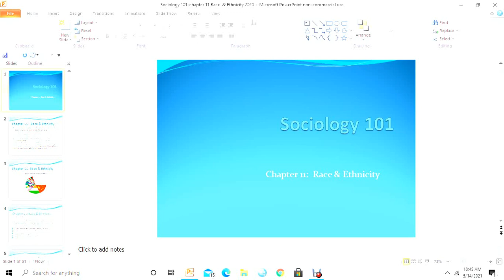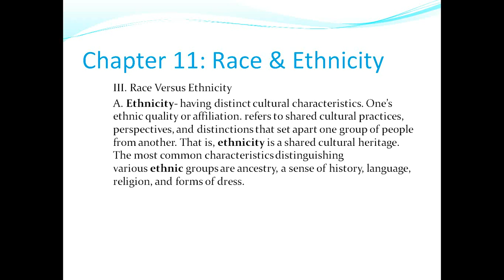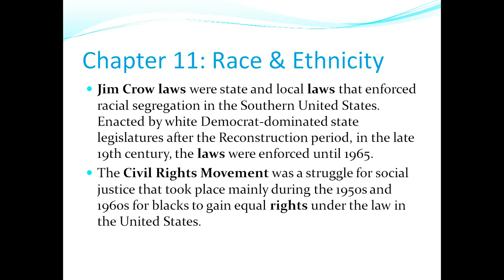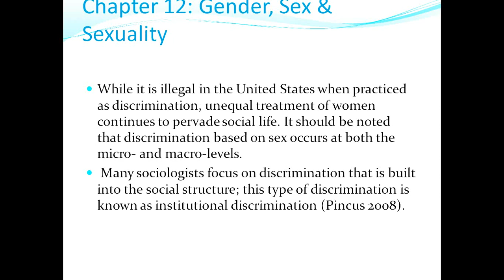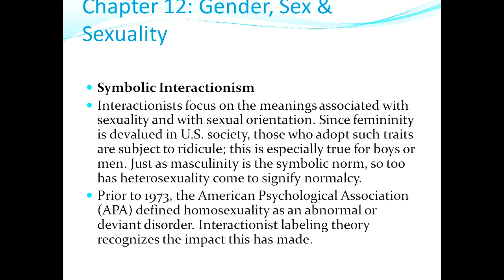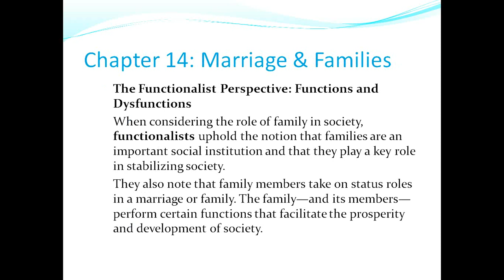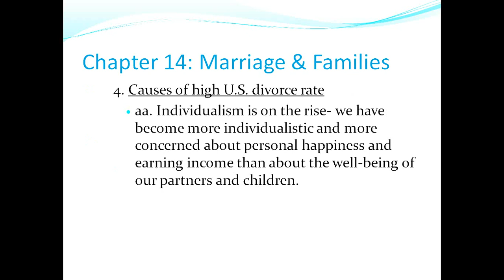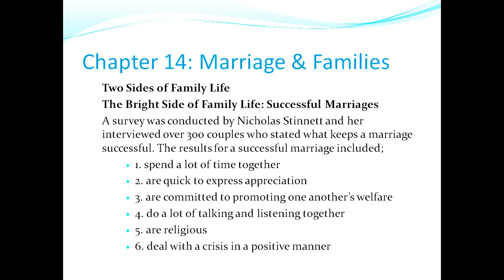Introduction to Sociology Final Exam Review 2021